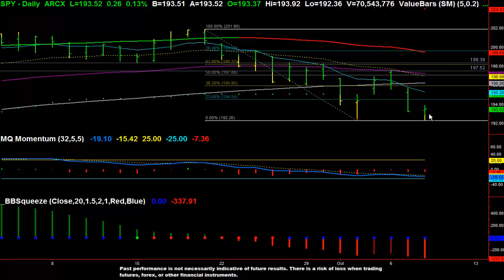SPY Waiting on FOMC